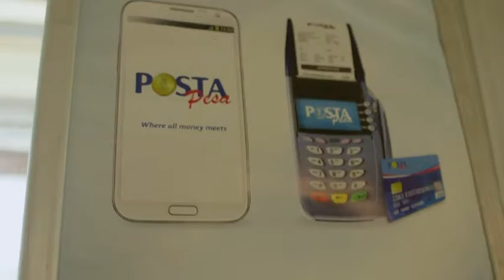Posta Kenya 2016 Payment Services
Postal Corporation Of Kenya has continuously released a number of innovations in the recent past, placing it to be among the leading global providers of postal and related services.